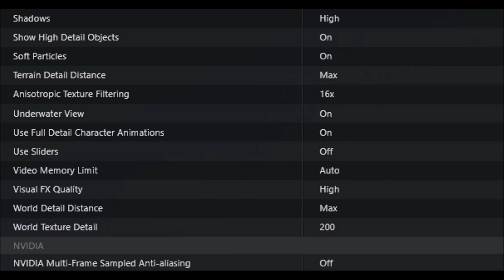Neverwinter - nVidia Surround / Triple Screen Gaming - GTX Titan X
Playing Neverwinter in 5980 x 1080 resolution : )